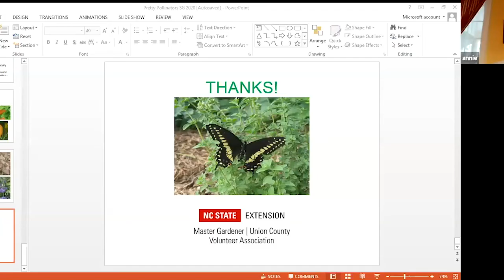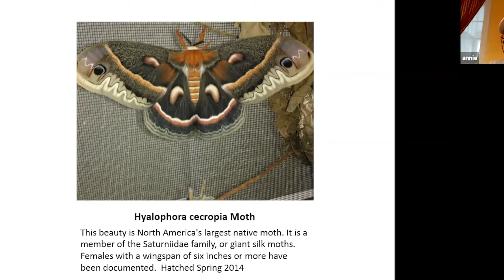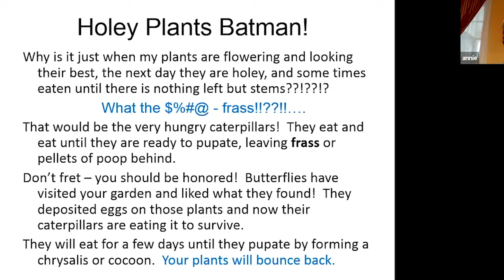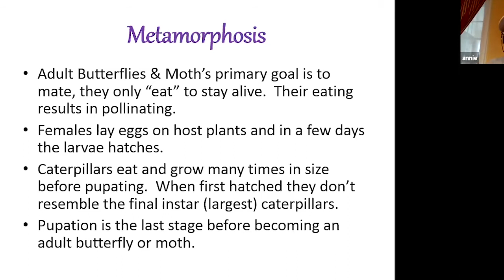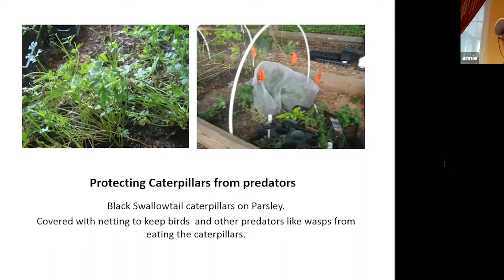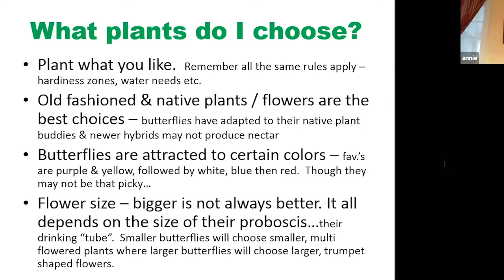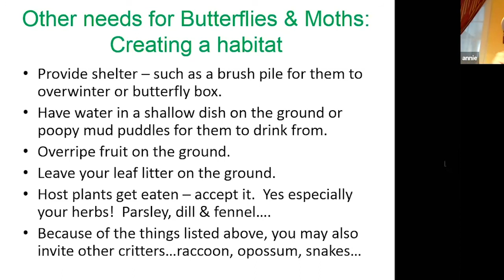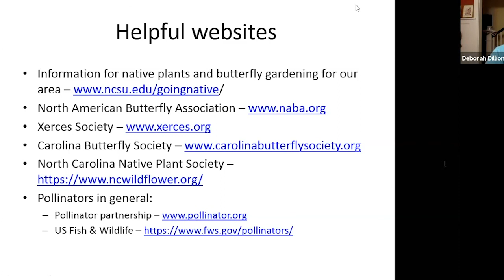How To Be A Successful Gardener - June 2020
Join Debbie Dillion, UC Extension Horticulture Agent, and Annie Howell, UC Extension Master Gardener Volunteer as they explore the topic of pretty pollinators.